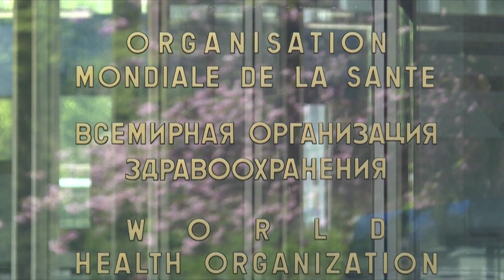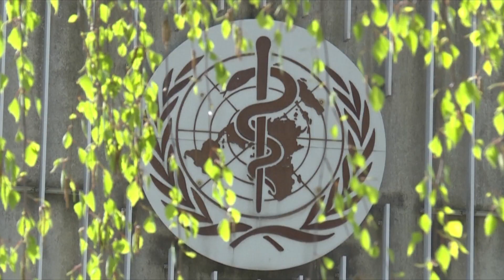COVID-19 f'Malta 19 ta' Ġunju